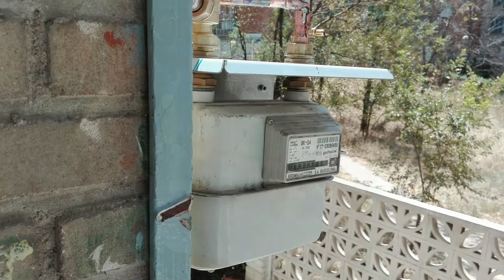Instaladores de gas natural en Madrid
spanux, Instaladores autorizados de gas en natural en Madrid. Certificados y boletines de gas. Instalación de cocinas y encimeras a gas, reguladores de gas. Calentadores estancos, Corrección de fugas de gas . Traslado de contadores de gas, Certificados de corrección de defectos. Calefacción, instalamos en toda la comunidad de Madrid. Contactos 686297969.